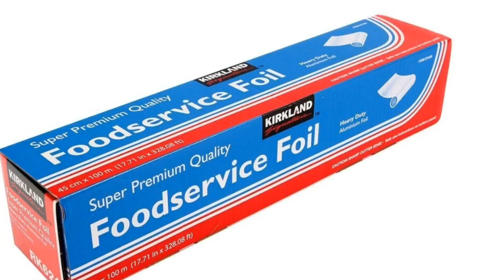WeBBQ - Setup Pit Smoker / Drum Pit e Weber Ranch Kettle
Per info:
Gruppo Facebook: WeBBQ - VIP Group